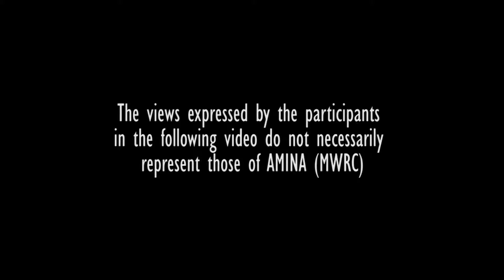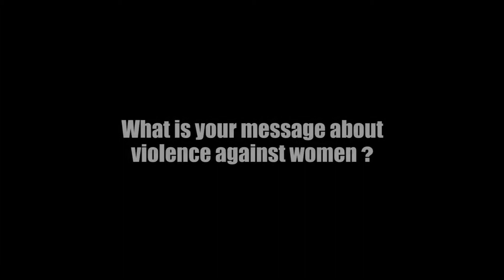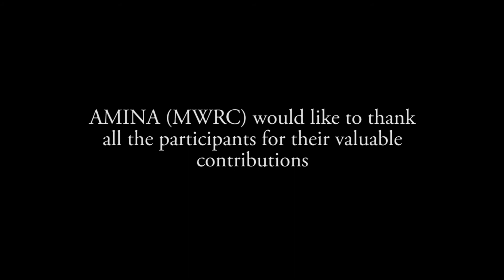You Can Change This Muslim Men say 'Violence against women, not in my name'